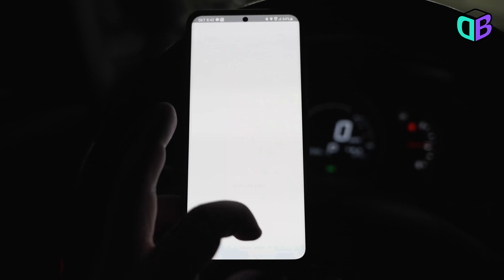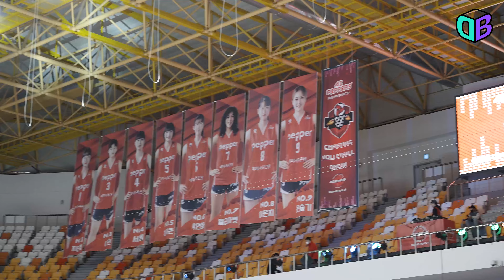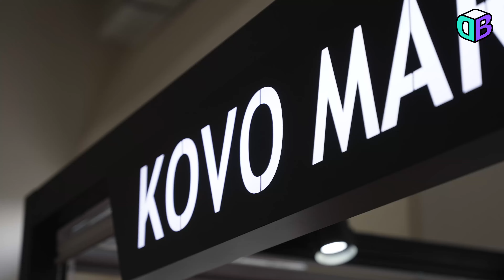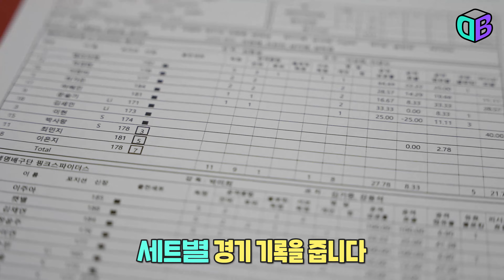여자배구 신생구단 AI페퍼스 홈구장 다녀왔습니다 (창단 첫해 응원하는 기분 알려나?! 페퍼코인 빨리 타세요!!)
V-리그 남녀부를 통틀어 유일한 호남 연고 구단인 V-리그의 여자 프로배구팀
광주 페퍼저축은행 AI 페퍼스 크리스마스 홈경기 다녀왔습니다

팬분들의 엄청난 응원까지 곰감독이 영상으로 담았습니다